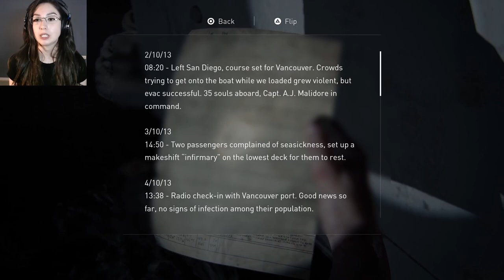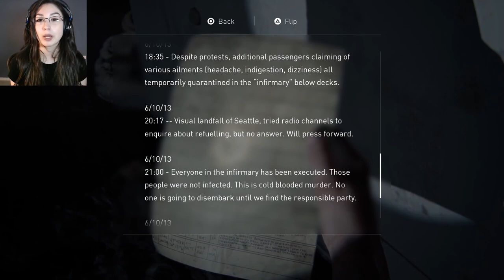Owen's Guilt | The Last of Us Part II - Part 26